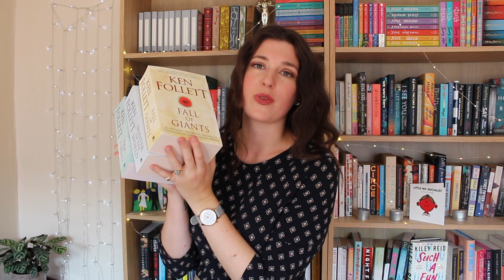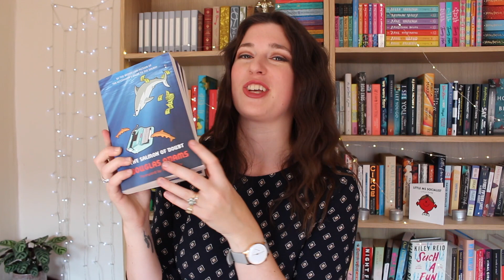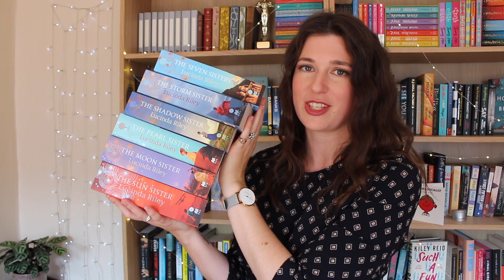Epic Book Series in Every Genre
No matter your favourite genre, we have an epic book series for you to get lost in.